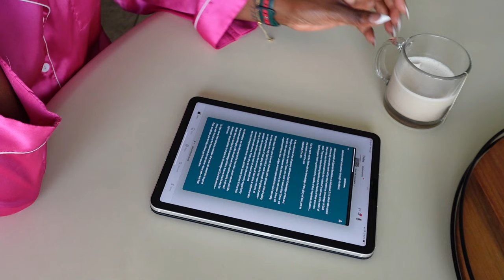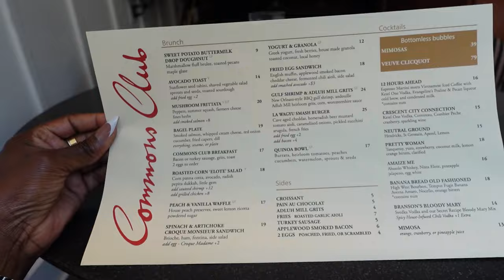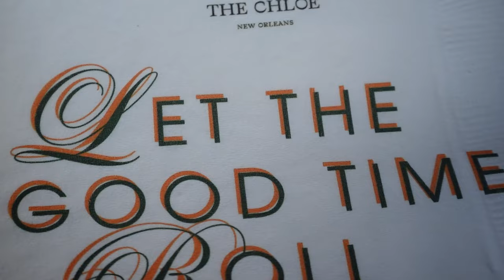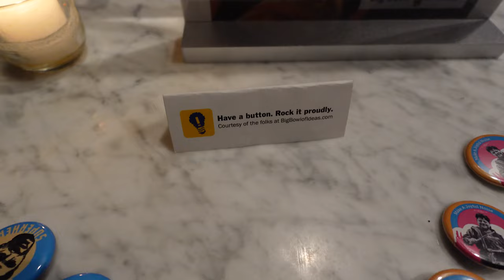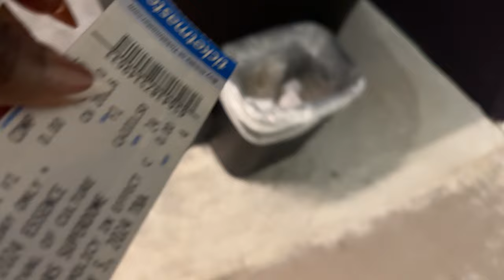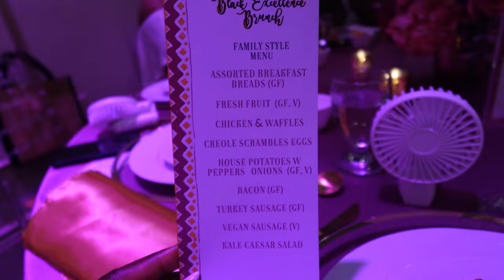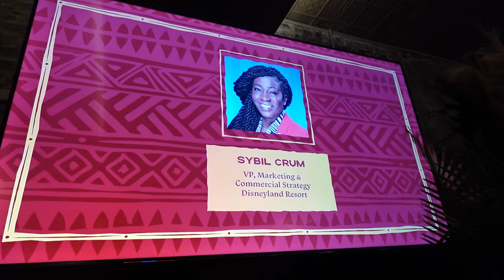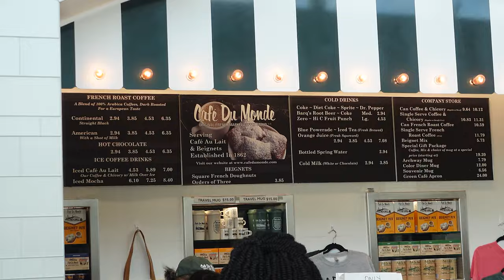STRANDED IN NEW ORLEANS, FLOOR SEATS, INFLUENCER EVENTS, LATE NIGHTS, MAMAS OUTSIDE! and more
00:30 TOOK MY BRAIDS OUT, DEVOTIONAL

10:48 MALL RUN

12:05 FLIGHT TO NEW ORLEANS

16:48 KILLIAN EVENT, FE NOEL EVENT

18:33 SLOW DAY DEBRIEF

23:00 GETTING READY, HOW TO AVOID BODY ODOR,

34:25 HOTEL WORKOUT

34:49 HOTEL SHOWER ROUTINE

35:33 CREATOR DINNER

41:22 MARIE IS HERE! CASH MONEY RECORDS CONCERT, FLOOR SEATS

44:55 GYM, AGAIN

45:45 COLOR OF CHANGE BLACK WOMEN’S EVENT, BEING INTERVIEWED

47:00 WOMEN IN HARMONY AWARDS LUNCHEON & CARL THOMAS PERFORMANCE, KG MIXER

48:56 USHER CONCERT NIGHT 2, MEETING SUPPORTERS

53:54 BOURBON STREET

53:40 LAST DAY OF ESSENCE, BLACK EXCELLENCE BRUNCH, DISNEY LUNCHEON,

57:40 ROOM SERVICE

58:45 SWV, JANET JACKSON CONCERT NIGHT 3

1:02:52 HURRICANE BERYL

1:12:23 BUSINESS LUNCH

1:15:31 CHIT CHAT, FLIGHT HOME, BEIGNETS,

1:21:00 HOME, WORSHIP